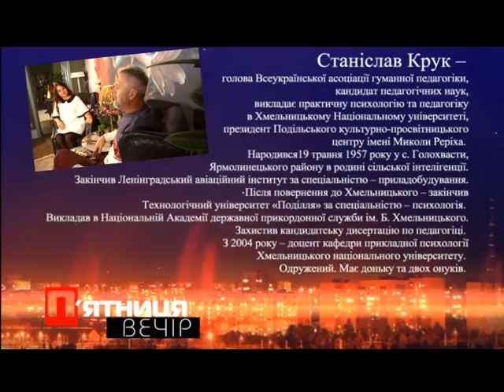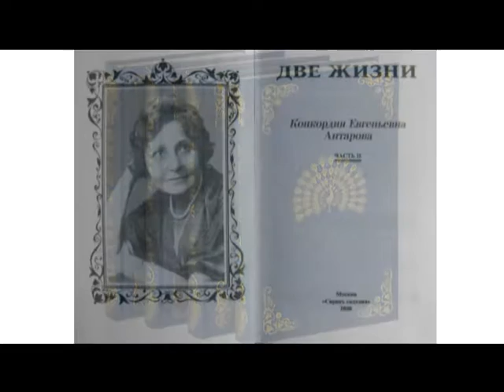Станіслав Крук | П'ятниця вечір. Етер від 07.10.2016